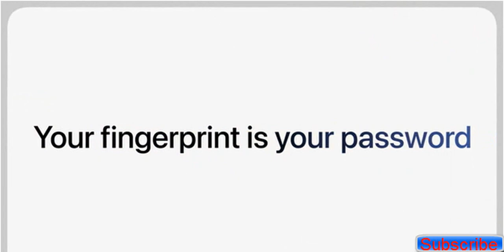2022 | MacBook Air M2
Hi, This is amazonaffiliate channel. This is product review channel. We love what we do. On our channel, you’ll see videos, podcasts, and tutorials showing this passion for craft,
This channel is full of amazon products reviews, tutorials, and creativity.
2022 MacBook Air M2.
2022 Apple MacBook Air Laptop with M2 chip: 13.6-inch Liquid Retina Display, 8GB RAM, 256GB SSD Storage, Backlit Keyboard, 1080p FaceTime HD Camera. Works with iPhone and iPad; Midnight